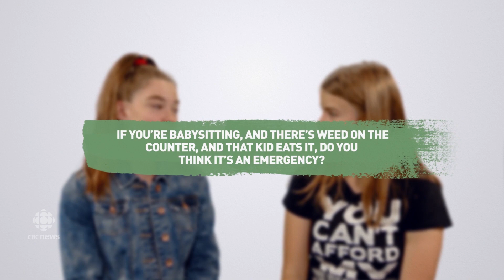Cannabis questions: teens get answers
With legalization on the way, many young Canadians are curious about marijuana. Two teens get answers on everything they want to know about pot.